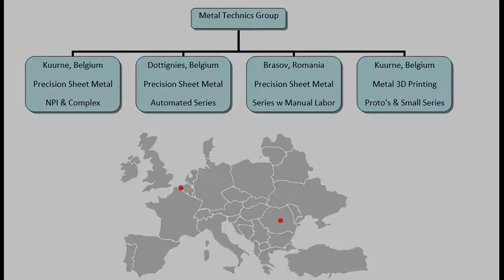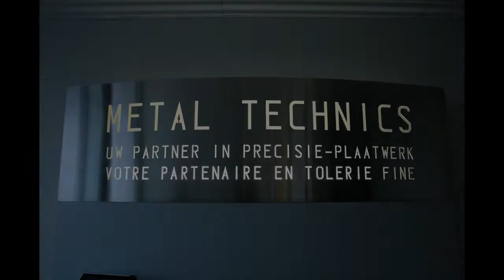Company Movie Metal Technics PSM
Metal Technics Precisions Sheet Metal is a well-known  subcontractor in precision sheet metal work. MT' products range from small parts to complete assemblies, made to custom's specifications. From small to medium-sized batches. Including on-time delivery.

We develop new products and projects and put new technologies at work. To meet these goals, we have set up an organisation with production units (MT Kuurne in Kortrijk, MT Dottignies in Mouscron and MT Romania in Brosov), with up-to-date machinery and equipment, and an engineering facility where we work with high-tech CAD and CAM tools.

The concept of small Business Units is inspired by the belief that small self-running units are very good in efficiency, flexibility, make high pecialisation possible, while enjoying the benefits to belong to a greater entity or group.